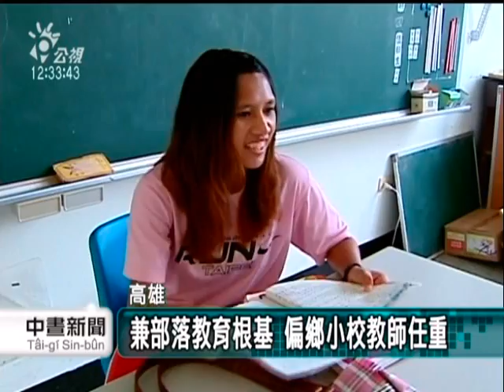20110923 公視中晝新聞 路途遠無誘因 偏鄉難覓代課老師